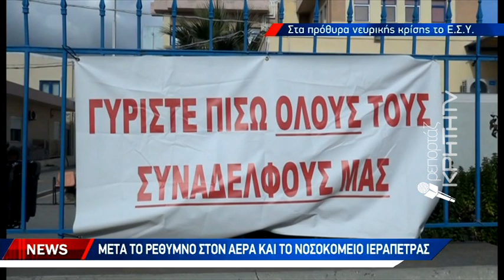Ντόμινο προβλημάτων και ελλείψεων στα κρητικά νοσοκομεία